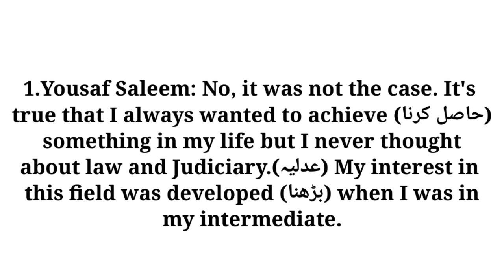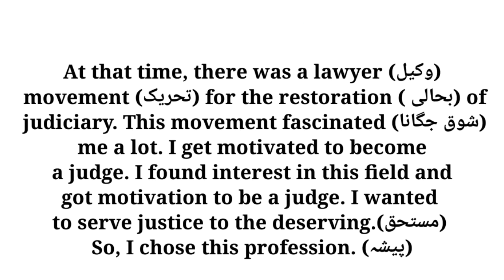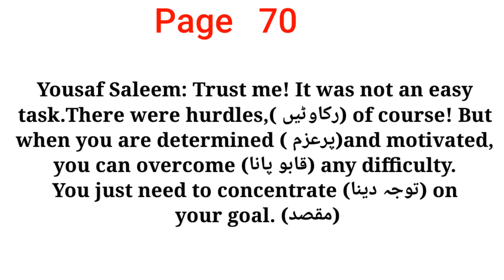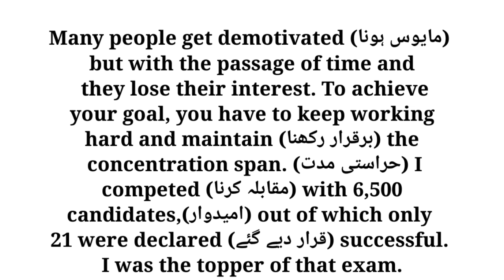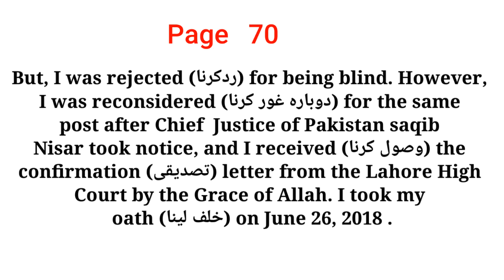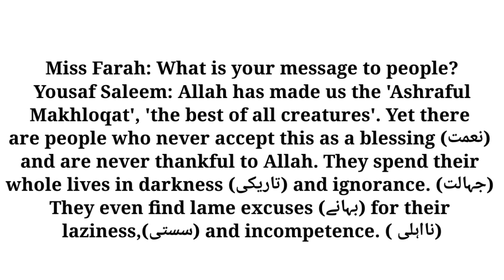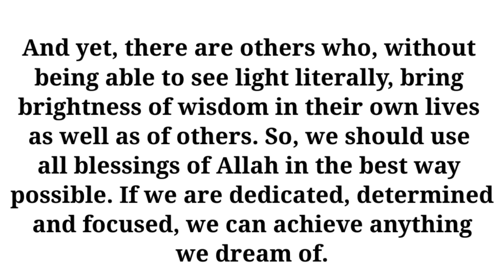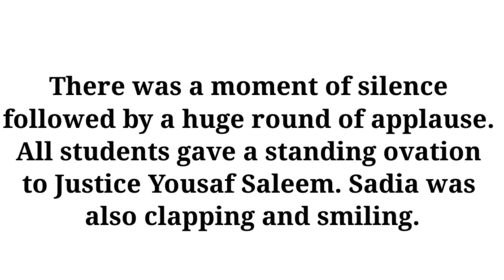Afaq Sun Series grade 7 English unit 9 page 70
AFAQ sun series new english 6 teacher guide pdf

Afaq sun series primary Education English 4

AFAQ Sun series math 7 guide pdf download

AFAQ sun series english 6 teacher guide pdf

AFAQ Sun series Science 7 guide pdf download

Afaq sun series english 2 teacher guide pdf

AFAQ Sun series Urdu 7 guide pdf Download

AFAQ sun series Science 3 teacher guide pdfAFAQ Sun series mathematics 4 solution
AFAQ sun series Urdu 6 teacher guide PDF download